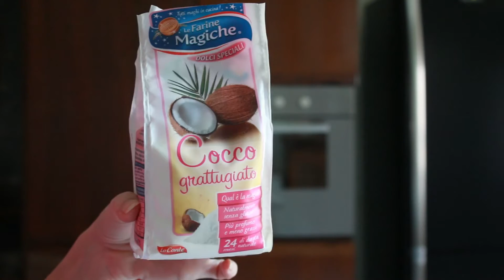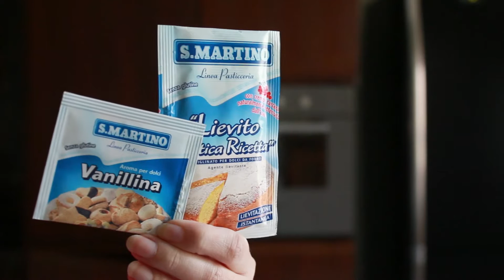[Intermezzo horror] Torta cocco e fragole, con e senza glutine!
I video di cucina non saranno la norma su questo canale, ma realizzare quello che state vedendo è stato così divertente che non ho saputo resistere e l'ho pubblicato!
La torta cocco e fragole (ma anche menta, mirtillo, amarena e così via) può essere realizzata sia con una normale farina00 sia con farine senza glutine; io, ad esempio, ho utilizzato la Bi-Aglut da mezzo chilo.

Se vi serve una prova della sua bontà, a casa mia è stata spazzolata via in meno di 2 giorni! Non sono riuscita a mangiarne una seconda fetta dopo quella che mi vedete tagliare in video. Ma vi sembra giusto? Cattivi! ;)

N.B. La ricetta non è stata inventata da me: l'ho trovata la scorsa estate su un gruppo Facebook che, al momento, non riesco ad identificare. Sorry! Quelli possibili sono il gruppo legato all'associazione italiana celiachia (aic) e quella straordinaria fonte di idee e di consigli che è Bimby light&goloso.

**Sempre più Beauty Case!**